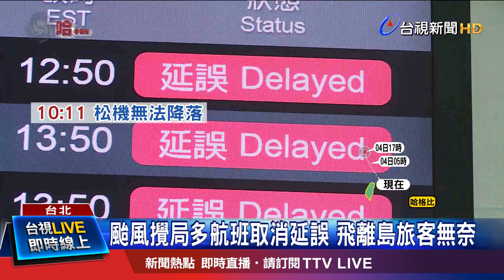颱風攪局多航班取消延誤 飛離島旅客無奈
哈格比颱風外圍環流，為北台灣帶來暴雨，也使得台北松山機場，能見度低於標準，從上午10點11分開始，到下午四點多，一共四度停止降落、航班大亂。統計到下午三點半為止，松機國內航線，有8個航班取消、23個航班延誤。還有原本要在松機降落的班機，也都因為天候問題，只好轉降其他國內機場。許多旅客行程因此大亂，還有人被延誤了兩、三個小時!